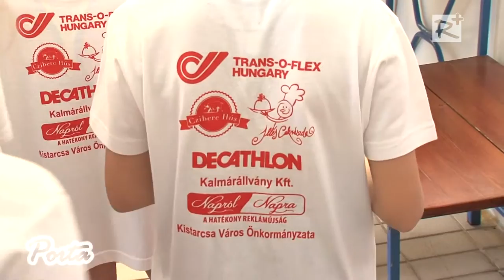Kistarcsán már a XXV. Mikulás-kupát rendezték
December 3-án rendezték a XXV. Mikulás-kupát Kistarcsán a Városi Tanuszodában. A résztvevők hat korosztályban és öt versenyszámban adhattak számot tudásukról.

2016. december 10.